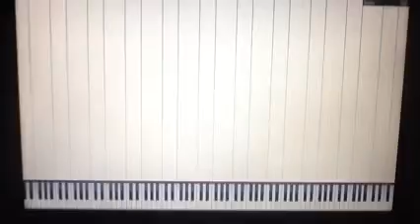BLACK MIDI 1 Million in 10 seconds Challenge Accepted by POPORAAKI YouTube